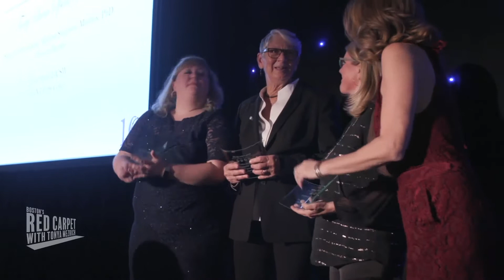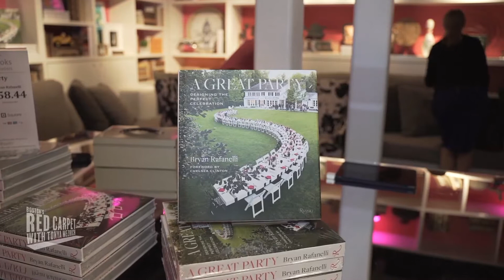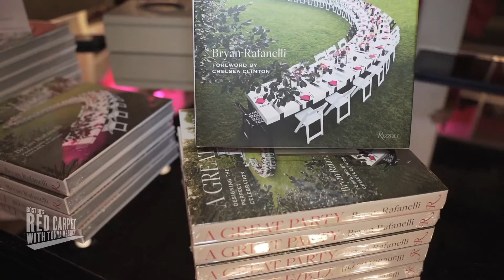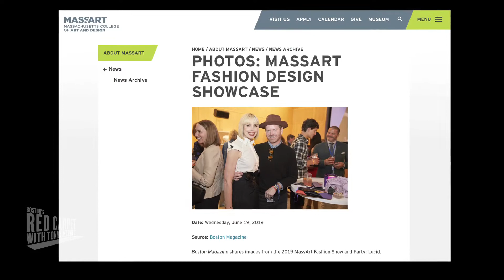BRC Horsing around at the Ritz Show